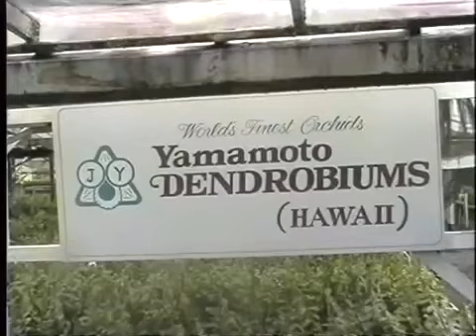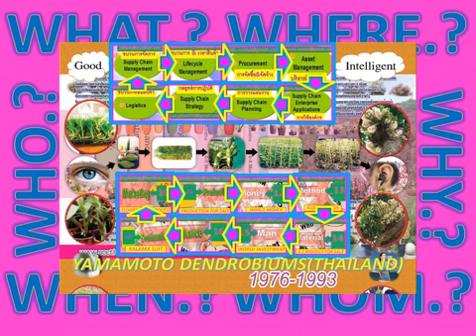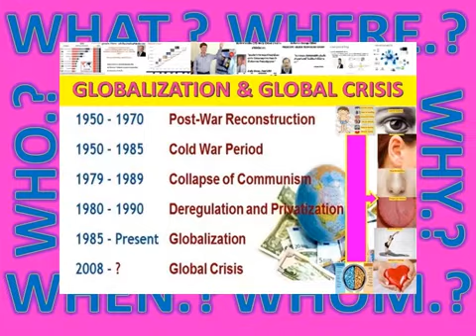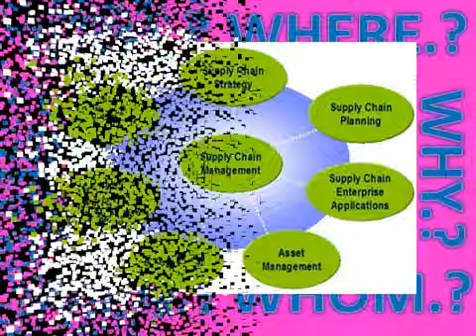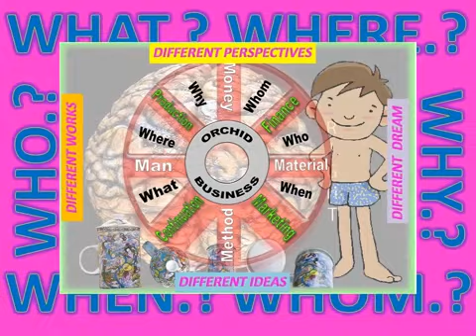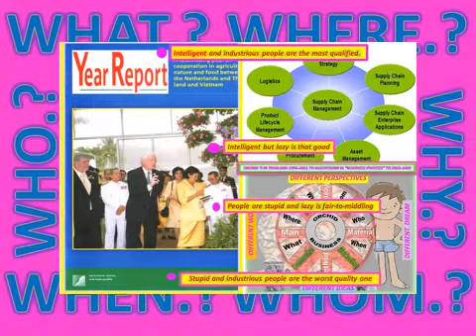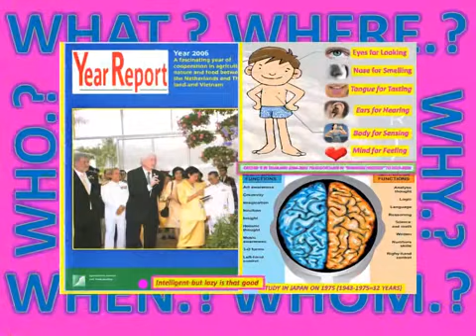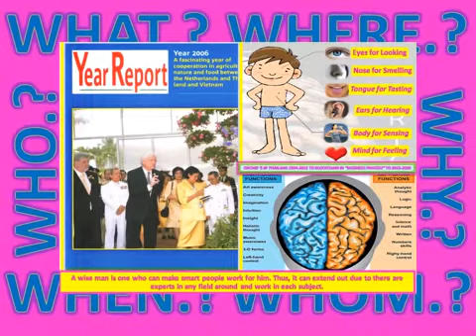LANNA#NETHERLANDS2006#MON_PARK#DISRUPTION_5#REUNION_ISLAND#BODY_VAK#MIND_PFC#RINEN#KODAWARI#IDENTITY